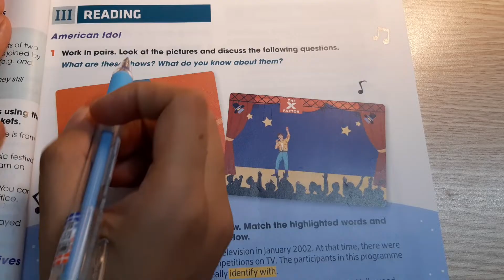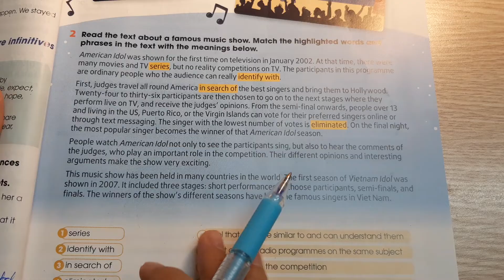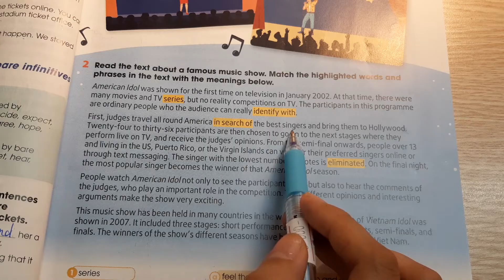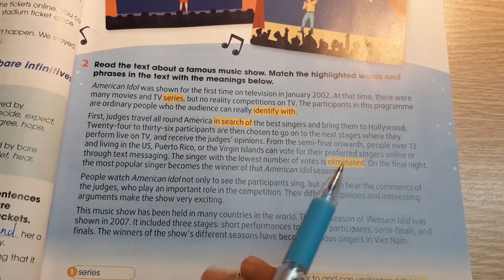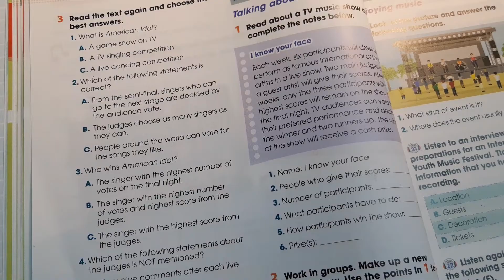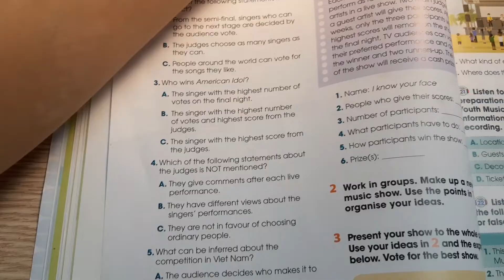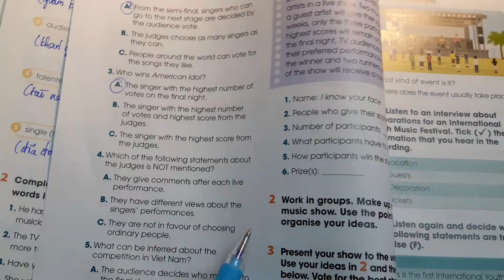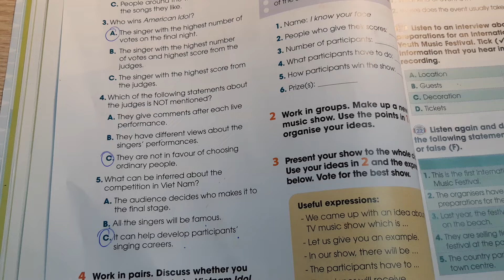III. Reading - Unit 3. Music - Tiếng Anh 10 Global Success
Giải Tiếng Anh 10 Unit 3 Reading với lời giải chi tiết, ngắn gọn nhất sẽ giúp các em nắm bắt các kiến thức cơ bản và nâng cao một cách nhanh nhất
Phần mở đầu: 00:00
Bài 1 00:19
Bài 2 02:31
Bài 3 09:15
Bài 4 15:33 .